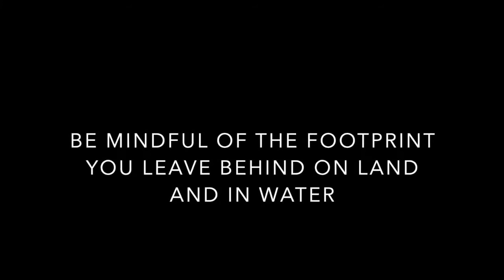Wildlife Aid - Cormorant saved from fishing line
Rescue of a cormorant bird caught in fishing line would have certainly drowned if not for these two young lads, willing to swim out to where the cormorant was entangled.  Santa Cruz, California

Discarded fishing lines left by humans kill birds and other small species when the hooks get embedded in feathers, feet, or even tongues preventing the animals from escaping, ultimately resulting in a long painful death.

For more information on the work SAFE Worldwide is doing to help the environment and endangered species, please go and follow us on our YouTube channel and other social media platforms. We encourage you to share this short video with everyone who cares about their impact on wildlife and get ideas on how you can make a difference.

About SAFE Worldwide:
SAFE Worldwide is a non-profit dedicated to the survival of the world’s most endangered species through efforts in education, activism, and conservation by creating innovative solutions and a sense of urgency to save species in danger of extinction.

Additional interviews of the wolf reintroduction project are available on our YouTube channel:  SAFE Worldwide